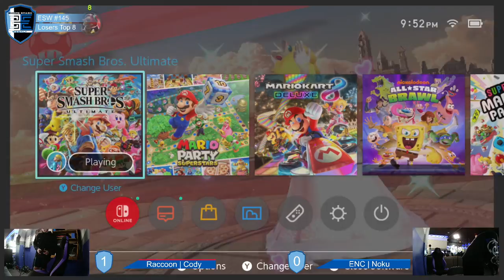Encore Smash Weekly #145 - ENC | Noku Vs. Raccoon | Cody - Losers Top 8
Encore Smash Weekly #145 - ENC | Noku (Pokemon Trainer) Vs. Raccoon | Cody (Peach) - Losers Top 8

Streamed by: Ryan O'Hara
Brackets ran by: Ryan O'Hara
Custom Animations by: Freddy Feliciano
Overlays by: Barry Paust